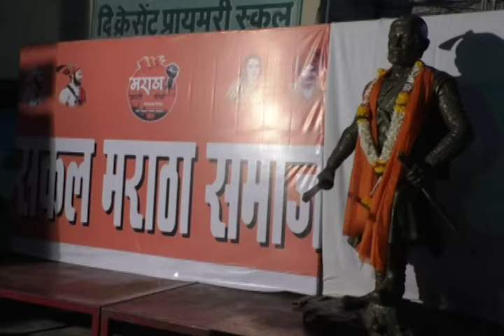फसवणूक झाल्यास पुन्हा आंदोलनाची क्रांती घडवण्याचा मराठा समाजाचा निर्धार.